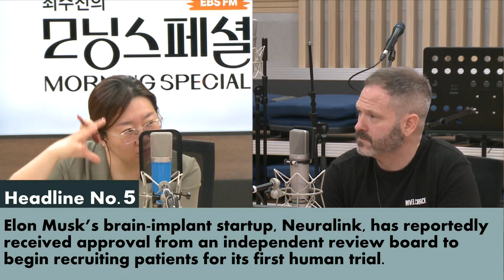[영어로 듣는 모닝 뉴스] 일론 머스크의 뇌신경 과학 스타트업 뉴럴링크ㅣEBS FM 최수진의 모닝스페셜 230921 (목) 헤드라인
2023년 9월 21일 목요일 Morning Special

[Headline No.5]

Elon Musk’s brain-implant startup, Neuralink, has reportedly received approval from an independent review board to begin recruiting patients for its first human trial.
일론 머스크 테슬라 최고경영자의 뇌신경 과학 스타트업 뉴럴링크가, 인간의 뇌에 컴퓨터 칩을 이식하기 위한 첫 임상시험 참가자 모집에 대해 심사위원회 승인을 받아낸 것으로 알려졌습니다.

[ Expression ]
▶brain-implant startup : 뇌신경 과학[뇌 임플란트] 스타트업 (※뇌 임플란트: 장애 치료 및 연구에 쓰이는 기술 장치로, 대게 뇌의 표면이나 피질에 붙여서 뇌에 직접 연결하는 기술 장치(여기서는 컴퓨터 칩))
▶human trial : 인체 시험
ex) The company is conducting a human trial for its new drug.